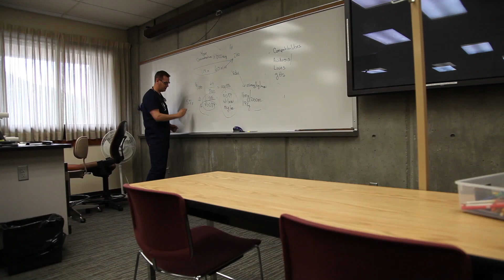EMT Training: Critical Care Transport at Weber State